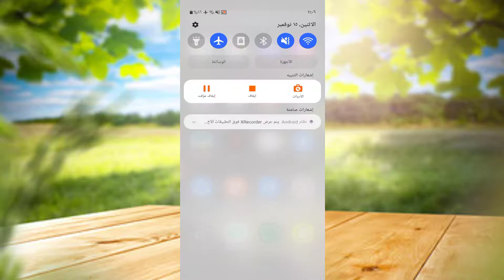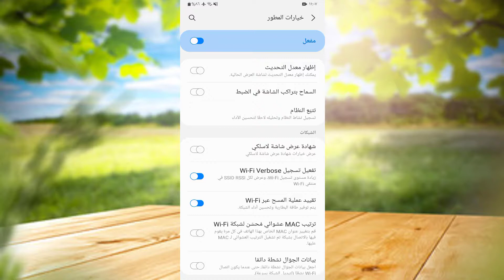تسريع الواي فاي بشكل خرافي